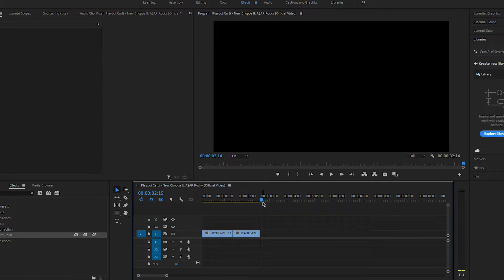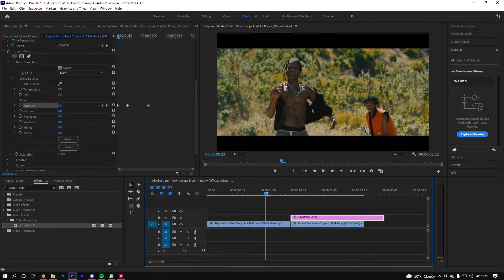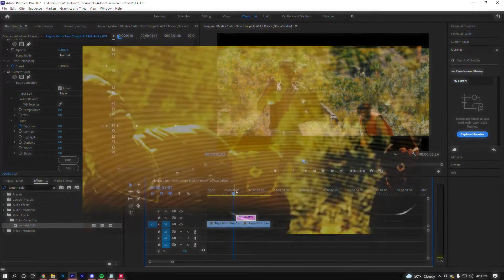HOW TO FLASH TRANSITION EFFECT TUTORIAL PREMIERE PRO (FREE PRESET)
(Make sure to read product desc.)